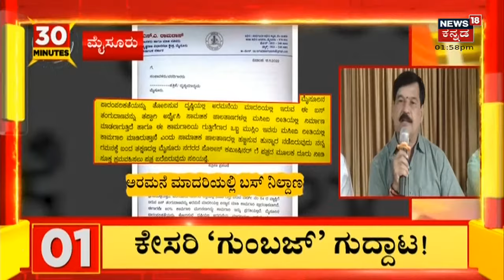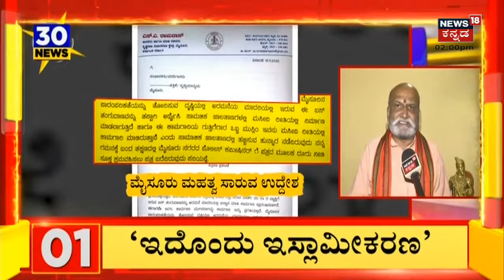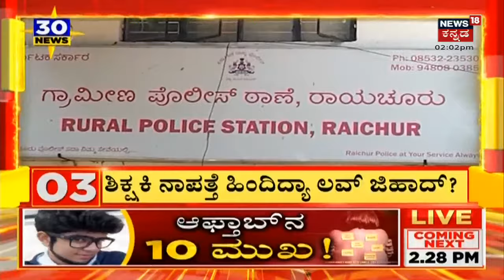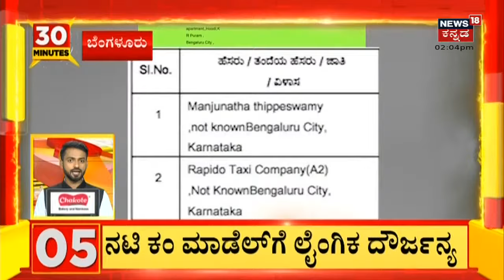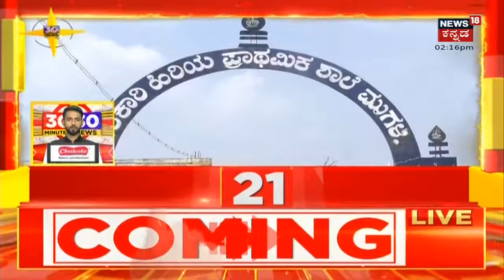30 Minutes 30 News | Kannada Top 30 Headlines Of The Day | November 16, 2022 | News18 Kannada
30 Minutes 30 News | Kannada Top 30 Headlines Of The Day | November 16, 2022 | News18 Kannada
Mysuru Gumbaz Bus Shelter War | Ram Das Vs Pratap Simha, ಸಿಎಂ ಅಂಗಳಕ್ಕೆ ಗುಂಬಜ್ ವಾರ್.    Pratap Simha Bus Stand ಒಡೆಯದಂತೆ ಮಾಡಲು ಒಂದು ಸೂಪರ್ ಪ್ಲ್ಯಾನ್ !